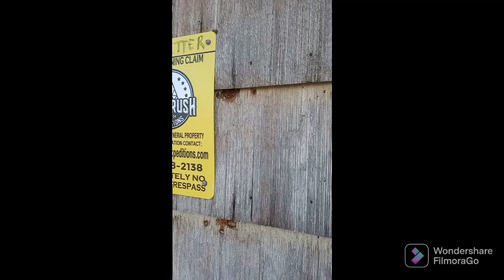Nevada High country mule Deer hunt (west side of Arc Dome wilderness) part 1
Nevada high country mule deer hunt in Arc Dome wilderness. (this is the unedited version of my high country mule deer hunt).
   Me and my brother spent days glassing mountain tops, hiking from Mountain top to mountain top, all around the West side of Arc dome wilderness...  Glassing from before sun up till after sunsets for days...
This is just some of the many awesome views we encountered, while hunting high country mule deer